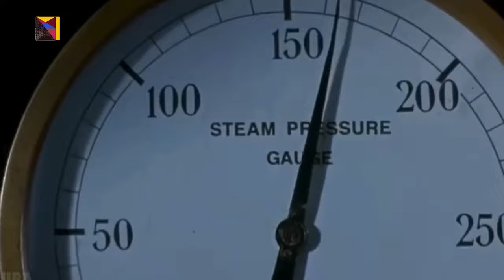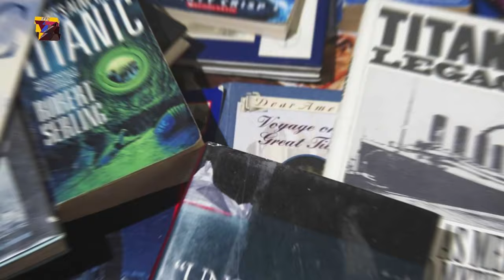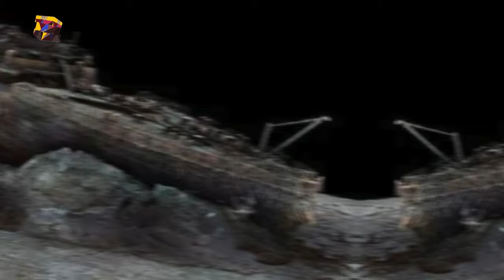"Titanic: The Unsinkable Dream"